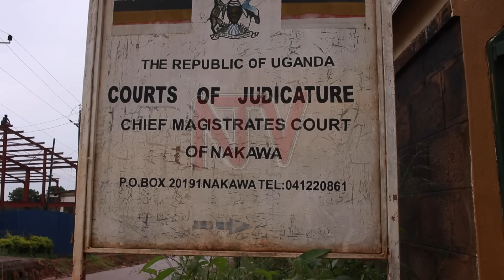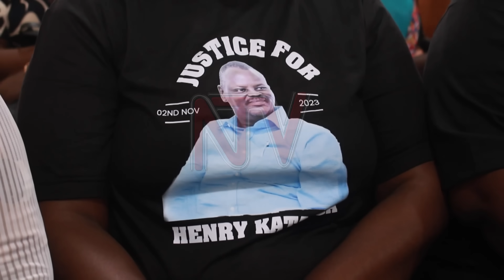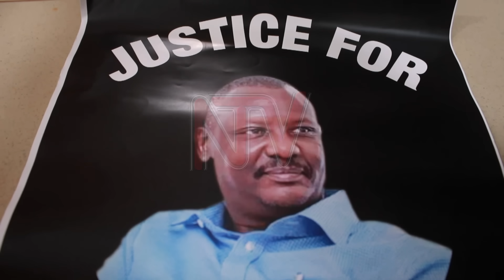Enfa y’omusuubuzi Katanga; kkooti eyise mukyalawe ne muwalawe nate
Kkooti e Nakawa eyisizza ebibaluwa ebiragira Molly Katanga ne muwalawe Martha Nkwanzi okulabikako gyeri ku misango egibavunaanibwa nga gyekuusa ku gy’obutemu. Molly alangibwa kwenyigira mu kutta bba Henry Katanga , so nga muwalawe Martha naye kigambibwa nti ebyaliwo yabyenyigiramu.